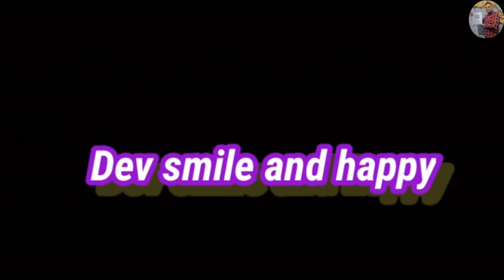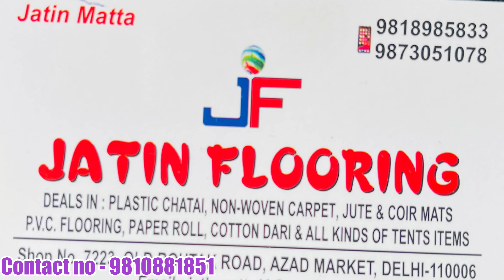Artificial grass, Pvc mat, carpet, Flooring mat, vertical garden, cotton Dari Azad market in Delhi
Hello friends

हेलो दोस्तों अगर आपको इस वीडियो में कुछ भी अच्छा लगा हो तो वीडियो को लाइक करना और चैनल पर फर्स्ट टाइम आए हो और ऐसे ही वीडियो देखना चाहते हो तो चैनल को सब्सक्राइब कर लेना। मिलते हैं किसी और वीडियो में।

              Jatin Flooring
shop.no.7223 old Rohtak Road azad market Delhi 110006